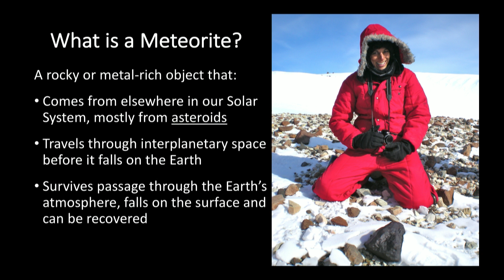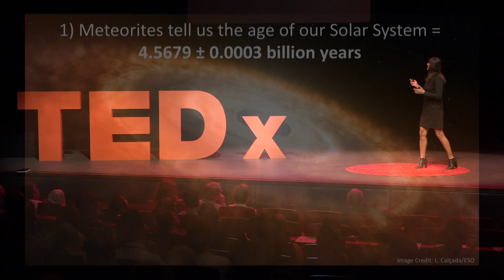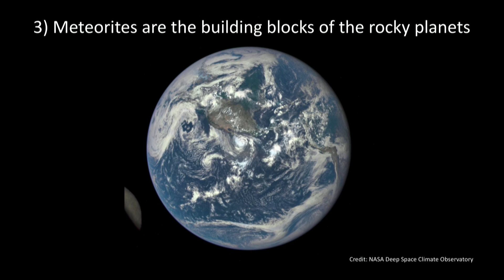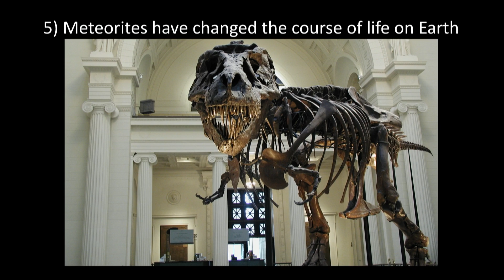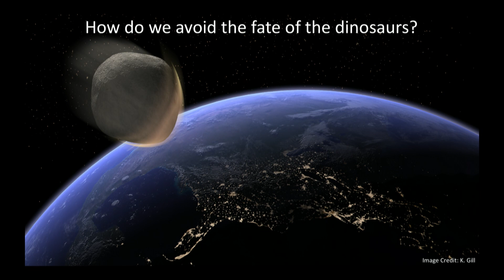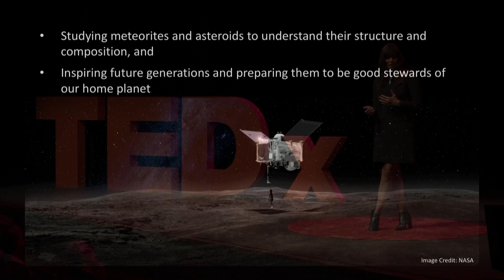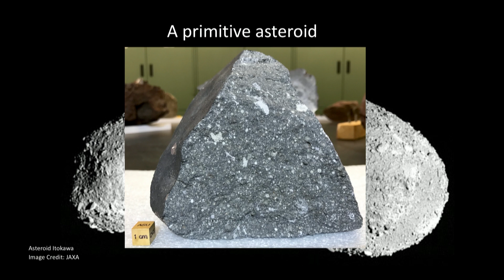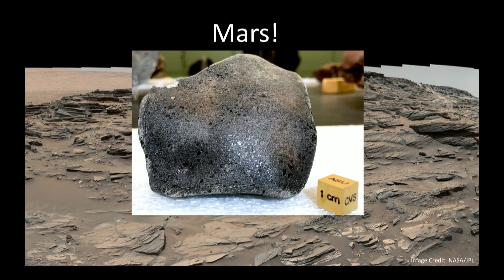Messengers from Faraway Worlds | Meenakshi Wadhwa | TEDxASU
Dr. Wadhwa shows how meteorites are more than just rocks bombarding the earth; rather, they are messengers from the past, visitors in the present, and windows into the future.

Meenakshi Wadhwa is Director of the Center for Meteorite Studies and Professor in the School  of Earth and Space Exploration at Arizona State University. She received her PhD in Earth and  Planetary Science in 1994 from Washington University in St. Louis. Her research focuses on the  origin and evolution of the Solar System and planets through studies of meteorites, Moon rocks  and other extraterrestrial samples returned by spacecraft missions. She has hunted for meteorites  in Antarctica with the NASA- and NSF-funded Antarctic Search for Meteorites (ANSMET)  Program. Dr. Wadhwa serves on several national and international advisory committees,  including the National Academies Space Studies Board (which advises US policy makers on all  aspects of space science and applications) and the NASA Advisory Council’s Planetary  Protection Subcommittee (which provides recommendations on matters relating to the biological  planetary protection of Earth and all Solar System bodies to which NASA spacecraft will be  sent). She currently also serves as Vice President of the Meteoritical Society. She is a fellow of  the Explorers Club (2012) and the Meteoritical Society (2006). She is a recipient of the  Fulbright-Nehru Academic and Professional Excellence Award (2015), the Guggenheim  Fellowship (2005) and the Nier Prize of the Meteoritical Society (2000). Asteroid 8356 has been named 8356 Wadhwa in recognition of her contributions to planetary science.